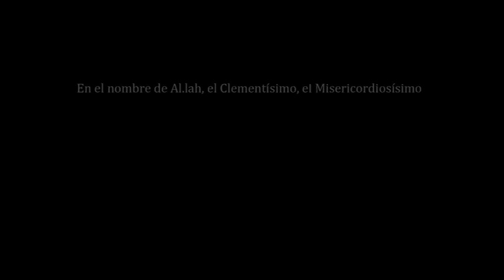Los nombres del Corán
El Corán es llamado de varias maneras. En esta lección hablaremos de los distintos nombres del Corán y algunos nombres que se utilizan como adjetivos del Corán.